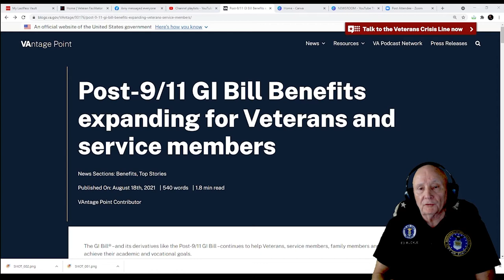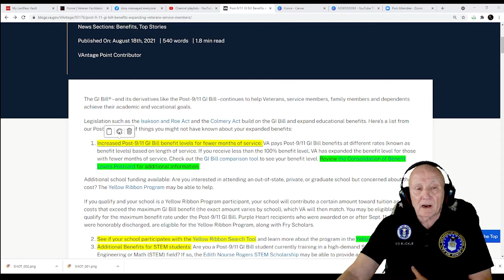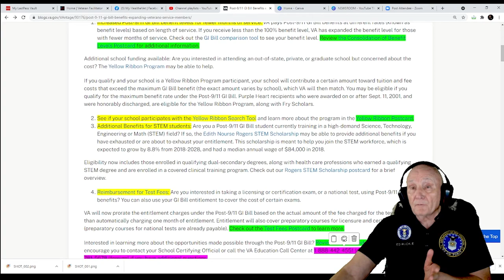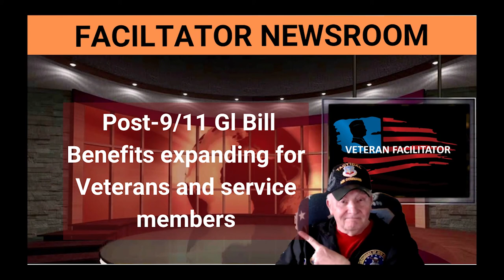GI bill benefits expanding for veterans and service members |Post 911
This video identifies four teach points, four links to additional information, and key phone numbers about GI bill benefits expanding for veterans and service members.